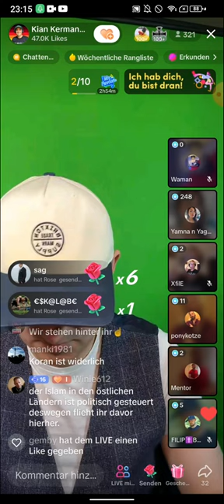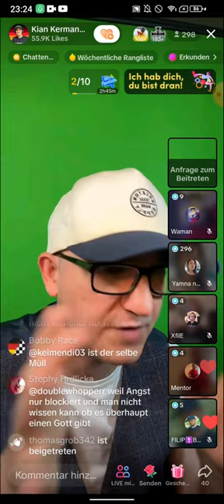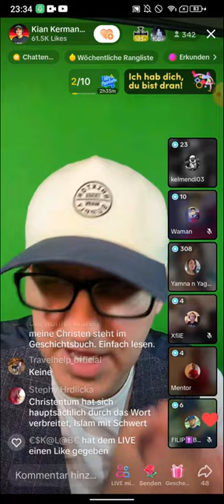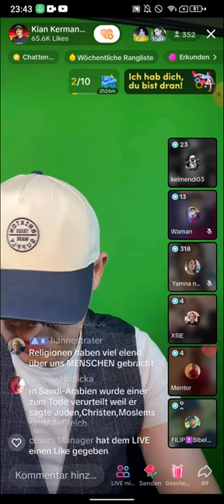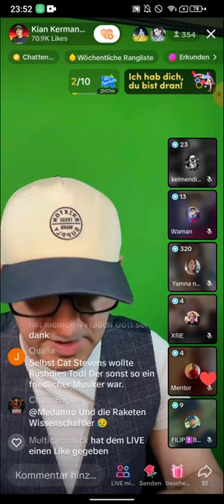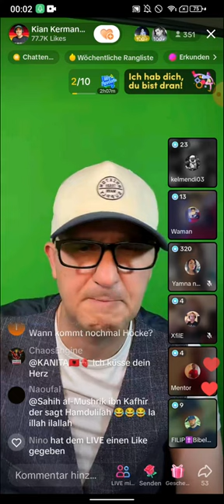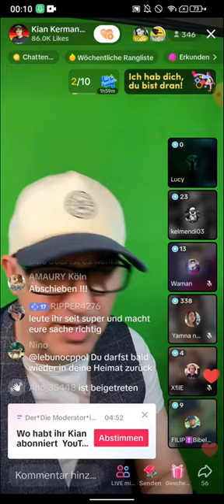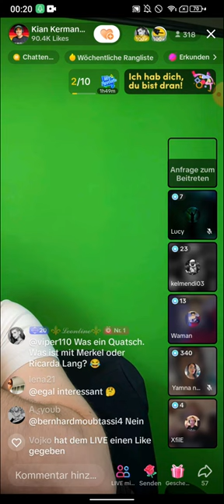EX MUSLIM KIAN ❗❗| NIGHTTALK | WARUM WURDE ICH VON MEINEN MANN GESCHLAGEN!? TEIL 2